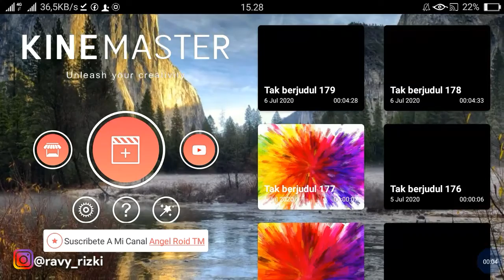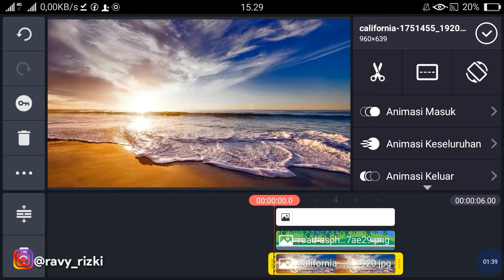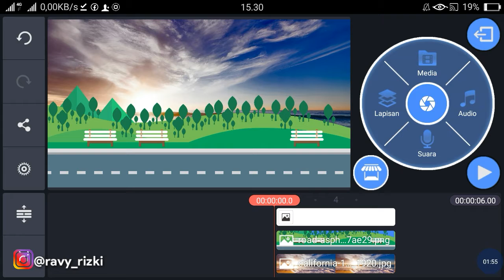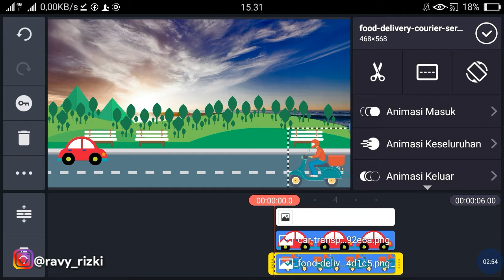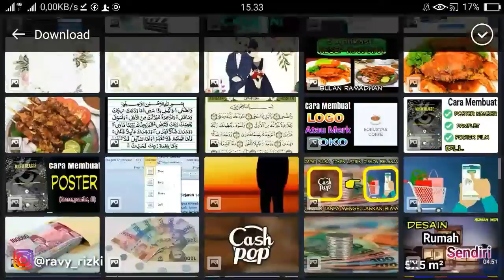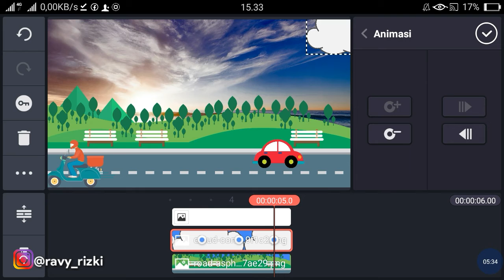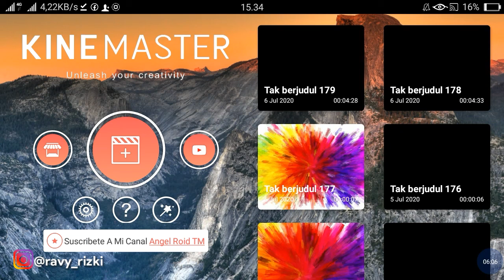Cara Membuat Animasi Bergerak di Kinemaster Terbaru